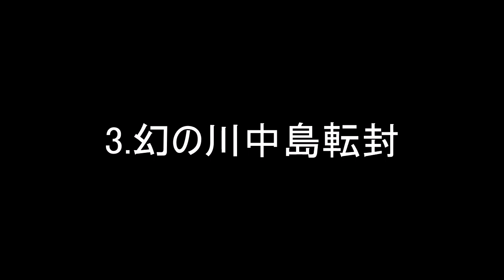津軽家 信枚と2人の妻編 戦国大名家紹介シリーズ#4-9【ゆっくり＆CoeFont日本史解説】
全国の戦国大名を紹介する動画シリーズ「戦国大名家紹介シリーズ」。
津軽家改訂版シリーズ最終章！
今回は津軽藩２代藩主・津軽信枚の妻、辰姫と満天姫について紹介します。

※この動画は、以前投稿した「戦国大名家解説シリーズ#4　津軽家」の改訂版です。

主要人物：津軽信枚・辰姫・満天姫・天海・福島正則・大道寺直秀

0:00   導入
1:04   オープニングテーマ
1:23   1.信枚の妻、辰姫と満天姫の対立（通説）
6:42   2.実際の辰姫と満天姫
9:07   3.幻の川中島転封
14:55  編集後記

【参考文献】
・「奥羽・津軽一族」新人物往来社　著・白川　亨
・「新編弘前市史　通史編１（古代・中世）」　著・「新編弘前市史」編纂委員会
・「戦国大名　南部氏の一族と城館」戎光祥出版　著・斎藤利男
・「青森県の歴史」山川出版社　著・長谷川成一・村越　潔・小口雅史・斉藤利男・小岩信竹
・「広島県の歴史」山川出版社　著・岸田裕之
・「シリーズ藩物語　弘前藩」著・本田　伸
・「福島正則　最後の戦国武将」著・福尾猛市郎・藤本　篤

【東奥見聞録さんのTwitter（アカウント名は「東奥人」）】

【各キャラクター音源】
・うp主・シカリマツ音源「ゆっくりムービーメーカー4」

【各キャラクター立ち絵】
・うp主立ち絵
饅頭本体→作：伊達胆振守（うp主）
兜→作：いらすとや様

・シカリマツ立ち絵
頭巾→作：いらすとや様

・アリアル・ミリアル立ち絵（作：しのびぃ～様）